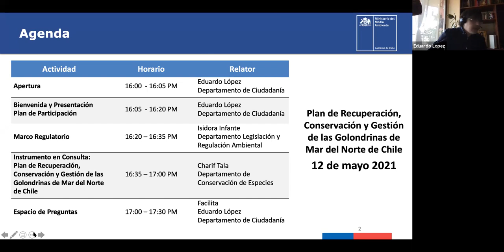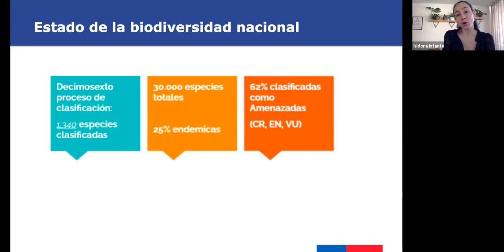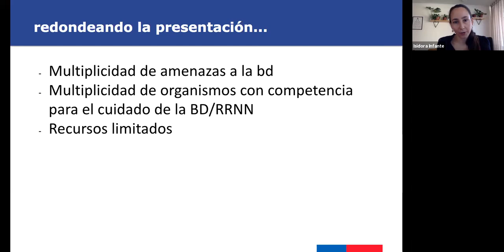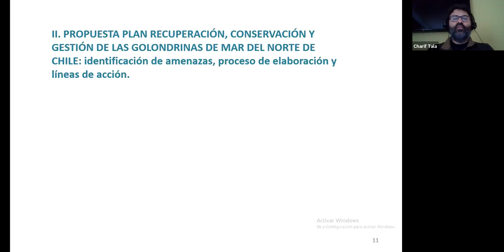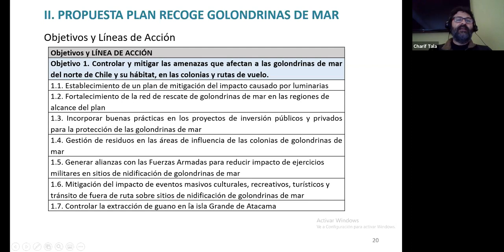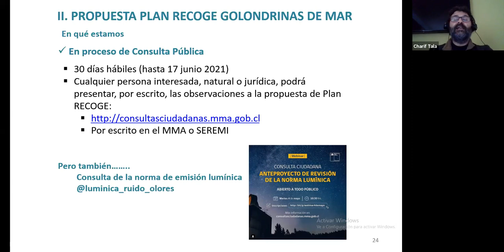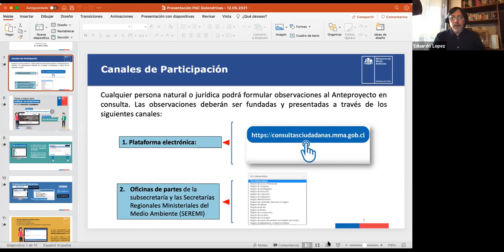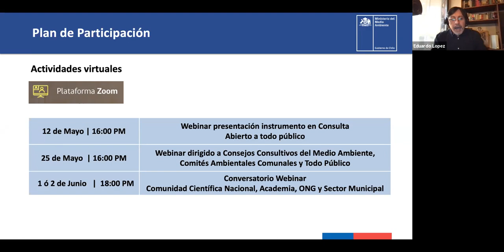Consulta Ciudadana Plan de Recuperación, Conservación y Gestión de las Golondrinas de Mar del Norte